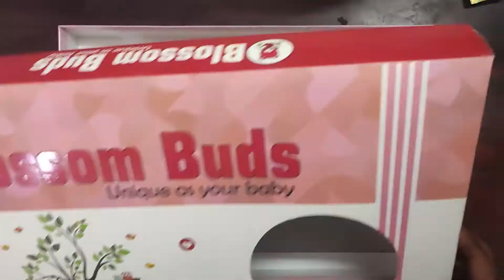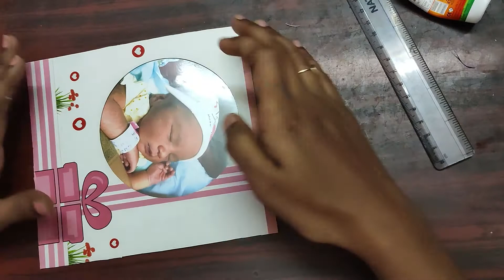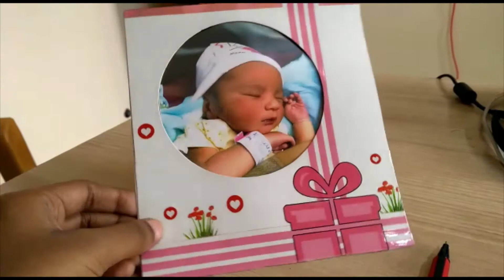Photo Frame from Waste garment box | Best out of waste | Creative Ideas | Variety Combo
This video shows you the demonstration on how to convert the  garment box into a attractive photo frame.